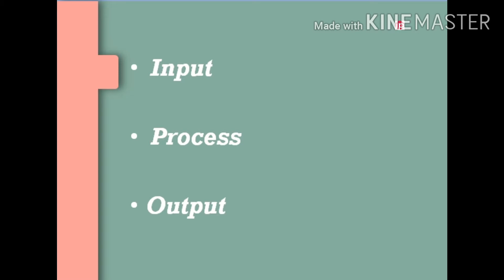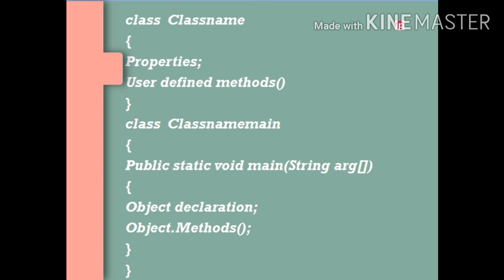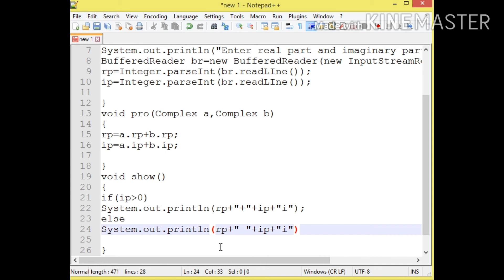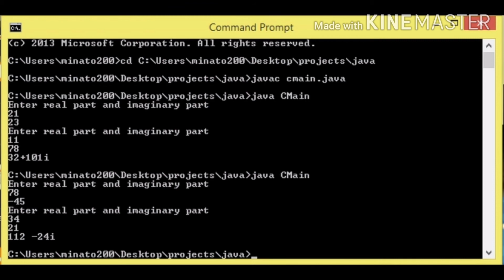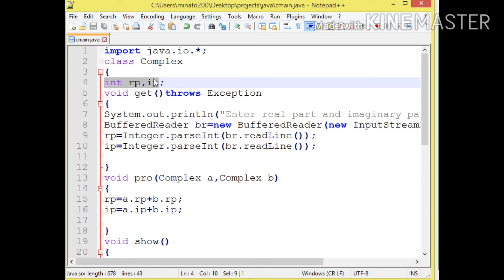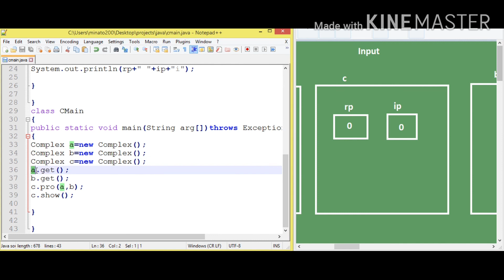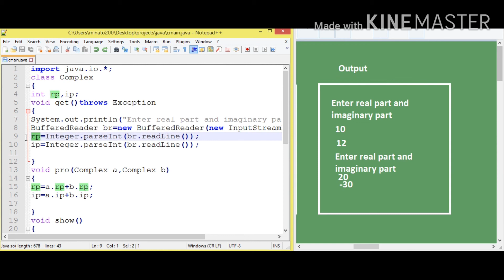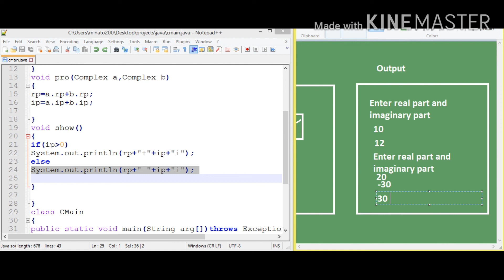Adding Complex Number | java | passing object as arguments | Tamil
Passing objects as arguments in a method is explained with an example in Java in Tamil
You can copy the java program from below link